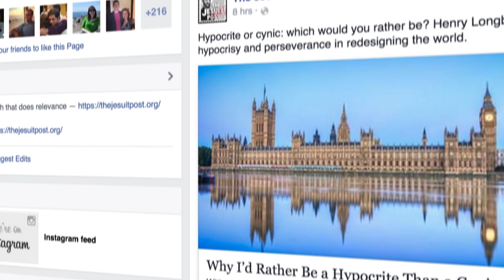The Jesuit Post joins America Media!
Michael Rossmann, SJ, editor in chief of The Jesuit Post, announces an exciting new partnership with America Media.